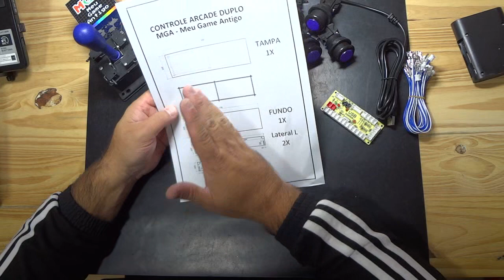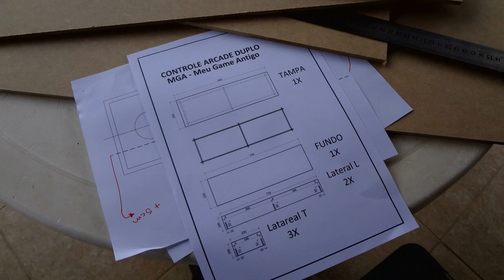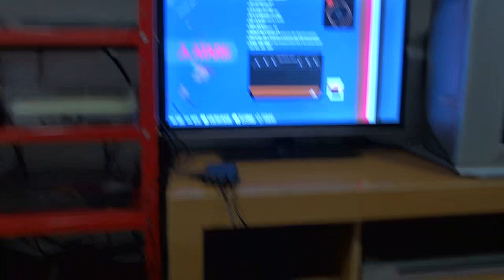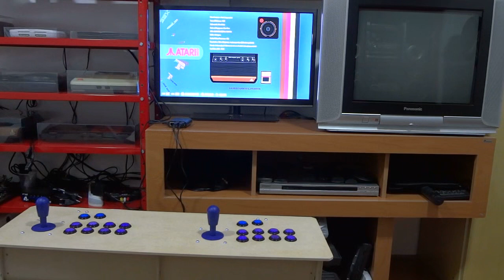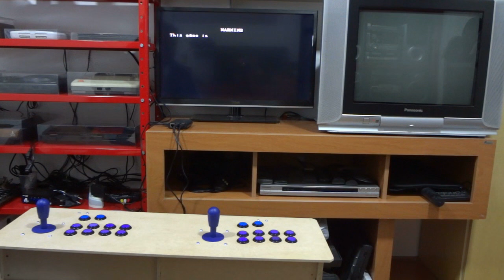DIY #01 - Controle Arcade Duplo - Parte 1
Do It Yourself (Faça Você Mesmo) #01 - Controle Arcade Duplo - Parte 1

A primeira parte da montagem de um controle arcade duplo para ser usado na raspberry PI 3.

Link para download do projeto da caixa de madeira e do gabarito de furação dos botões e comando:

Lembrando que o gabarito de furação é para botões e comandos AEGIR.
- Botões: 28 mm;
- Comando: 32 mm;

Comente o vídeo, deixe a sua sugestão.